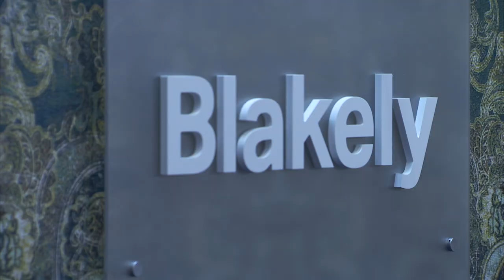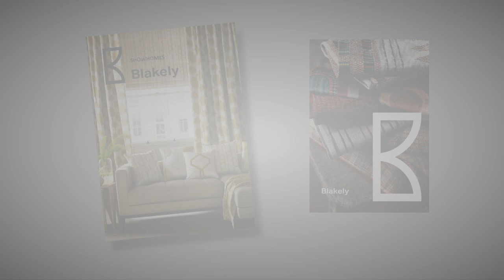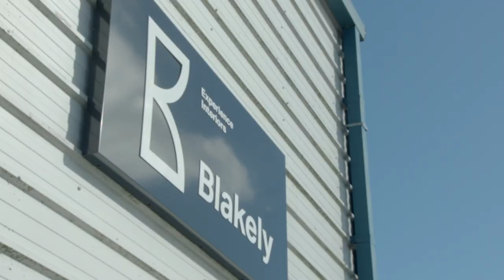Design for Business | Blakely Interiors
Stephen Blakely  from Blakely  Interiors, that provide a bespoke interior design service, an upholstery and furniture workshop service as well as an unrivalled resource of sample fabrics and wall coverings, discusses how they used Invest NI's Design Programme.